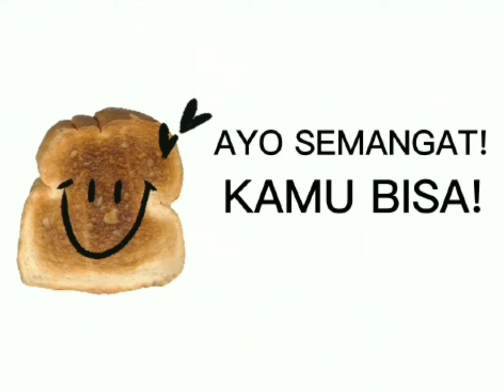Jadwal Berakar - baca Firman Tuhan dan Berdoa hari ke 8 - malam